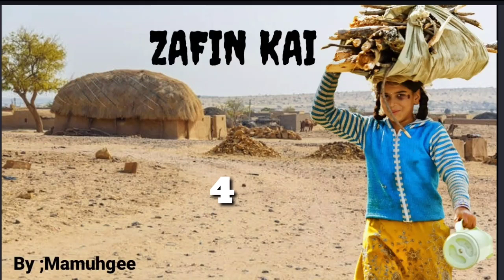Zafin Kai part 4